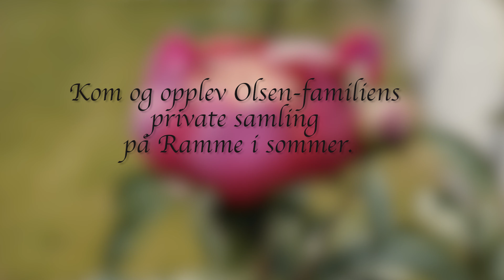Ramme billedgalleri åpnet 26.juni 2021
Det underjordiske Ramme billedgalleri åpnet 26.juni 2021 med verk av Edvard Munch, Christian Krohg, Teodor Kittelsen, Hans Gude m.fl